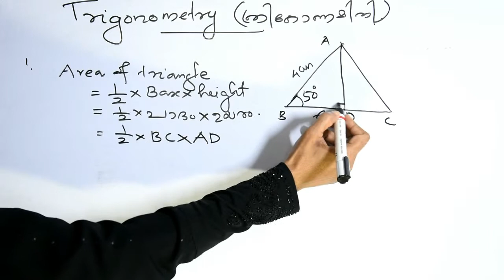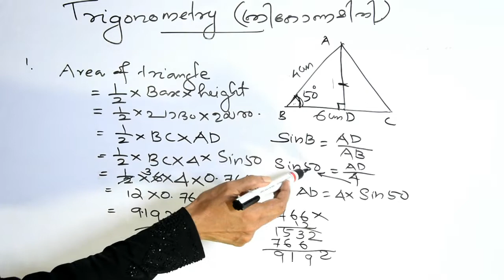Trigonometry - ത്രികോണമിതി | Problem Solving | SSLC | Malayalam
We're Solving an Important question from Trigonometry.